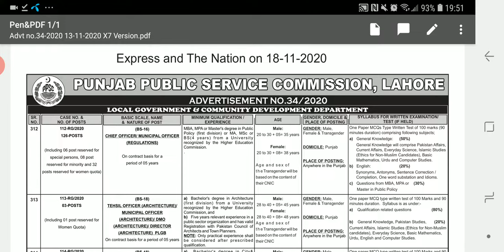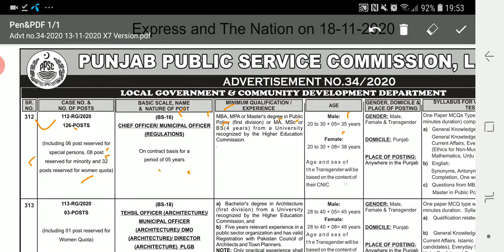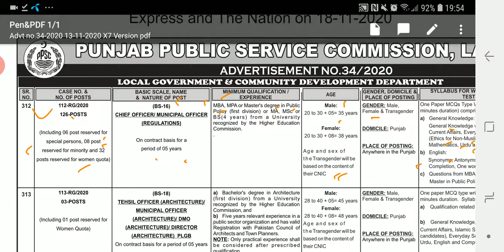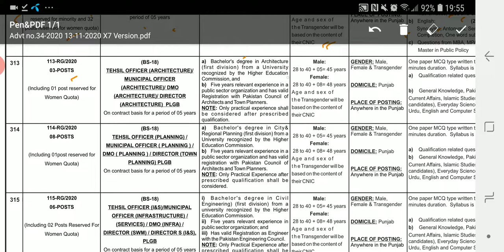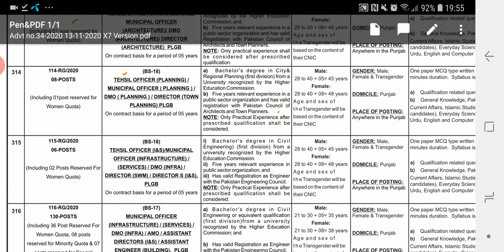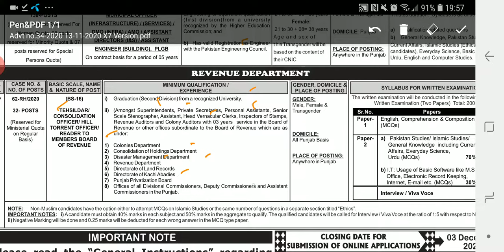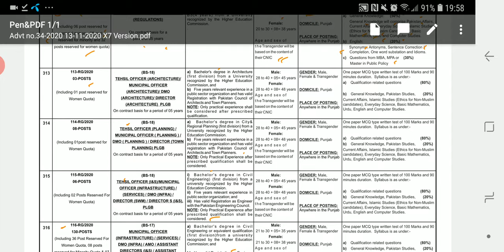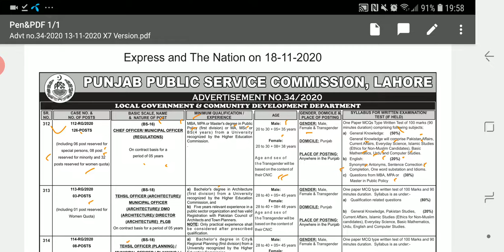126 Chief Officer/ Municipal Officer BPS-16 || MBA, MPA, MA, MSc, BS ||Join Facebook/whats-app Group